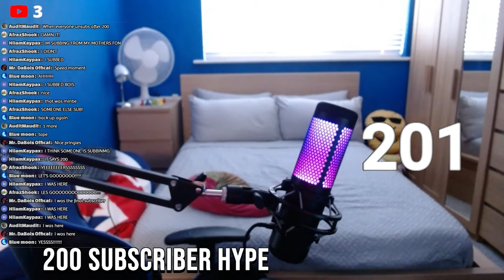THE MOMENT I HIT 200 SUBSCRIBERS